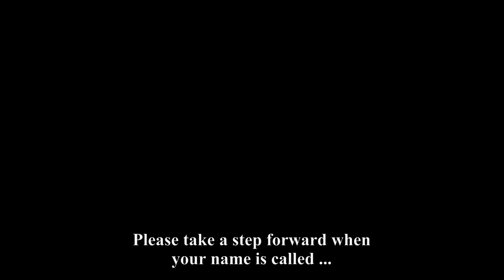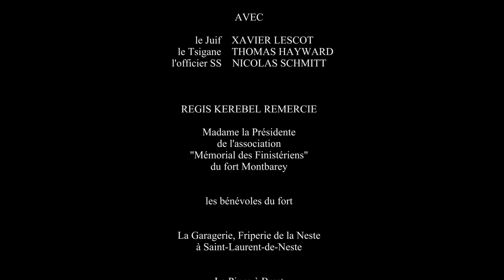Short film : VÆ VICTIS - Régis Kérébel (2022) 🎧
Synopsis : In France, during the Second World War, a Jew and a Gypsy find themselves escorted in a cattle wagon to the death camps. They are accompanied by an SS officer because one of them has already escaped and is a repeat offender and the 2 are 'sensitive' prisoners because of their suspected resistance activity.

Original music by James Lebreton.